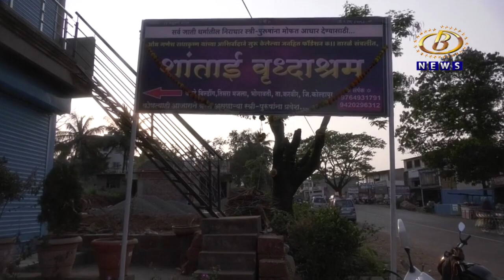कोरोना काळात कुटुंब वाचवण्यासाठी घरदार विकलेल्या दांपत्याला कोल्हापुरातील सेवानिवृत्तानं दिला आसरा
कोरोना काळात कुटुंब वाचवण्यासाठी घरदार विकलेल्या दांपत्याला अखेर कोल्हापुरातील सेवानिवृत्तानं दिला आसरा, भोगावती इथल्या शांताई वृध्दाश्रमात स्वखर्चानं केली राहण्याची सोय
Channel B